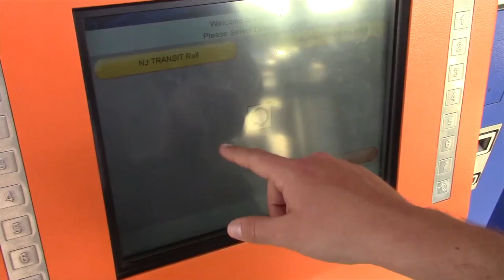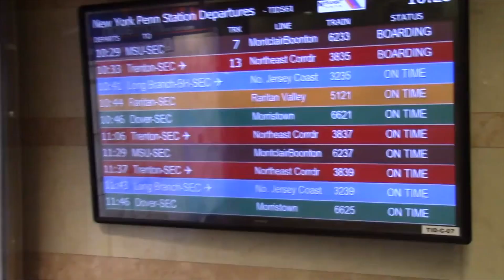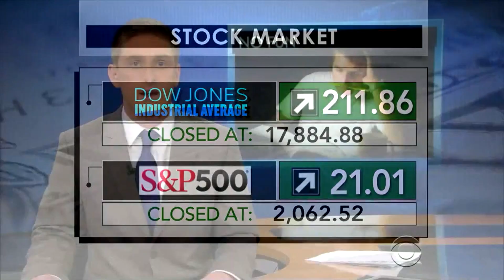Evan Smith: Reporter/Anchor/MMJ Demo Reel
Evan Smith is an up and coming multimedia journalist. This demo reel includes Sports Interviews, Political Interviews, Stand ups, Packages, and Anchor Reads.

Evan Smith